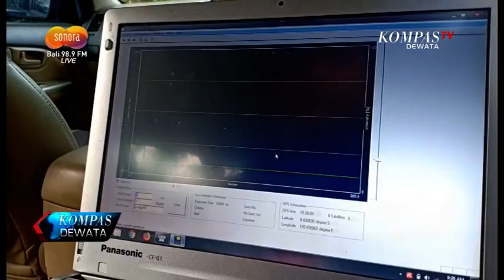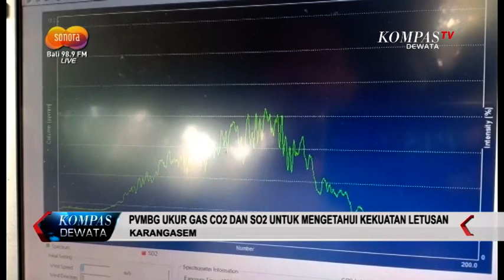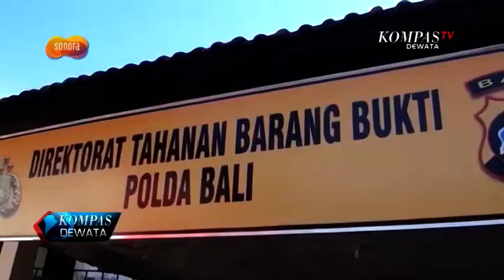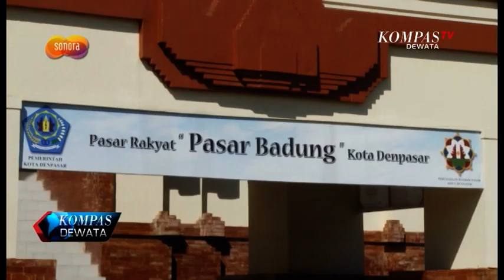SG01 - JOKOWI KUNJUNGI PASAR BADUNG (20/05/2019)